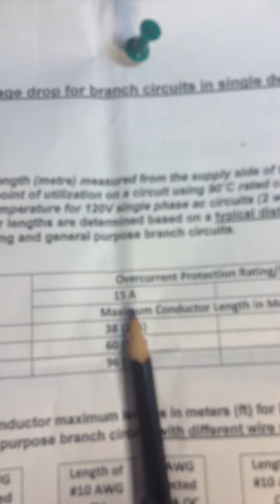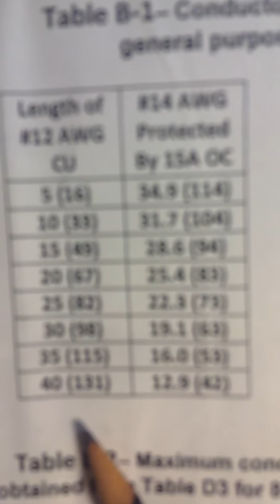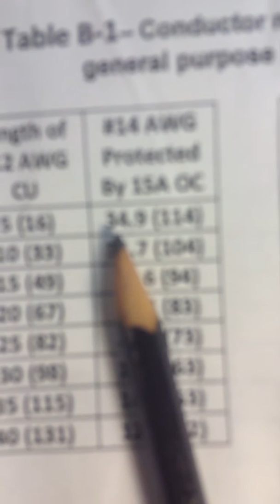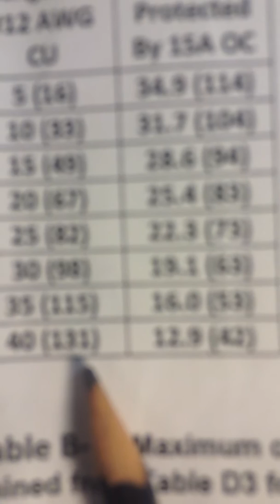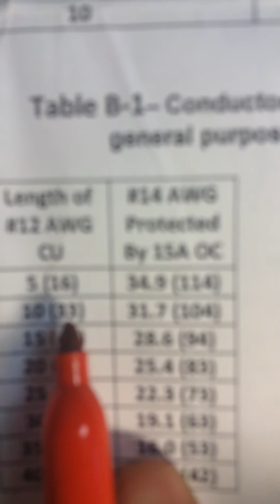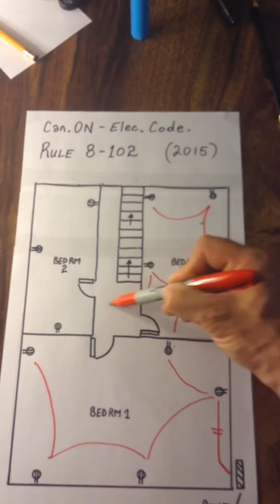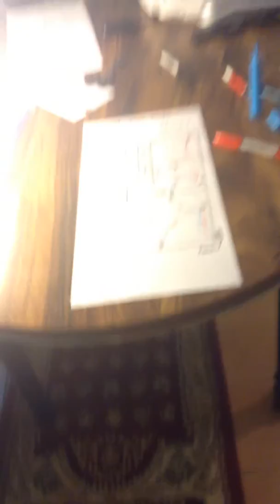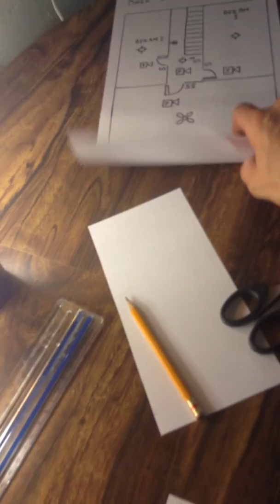Voltage Drop Concepts in Electrical (Part 1) Canada Ontario 2015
Canadian Ontario Electrical Code 2015. Voltage Drop, 8-102 by Electrical Safety Association Standards;
Most practical wiring-methods given single-line voltage competitiveness w/ devices/equipment and line loss. Video is made for people working in the electrical trade in Ontario.